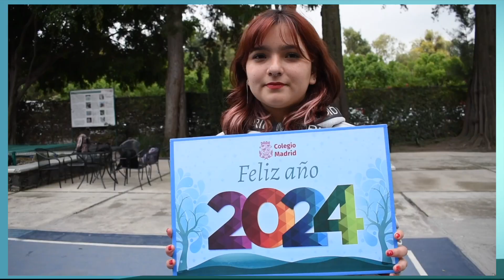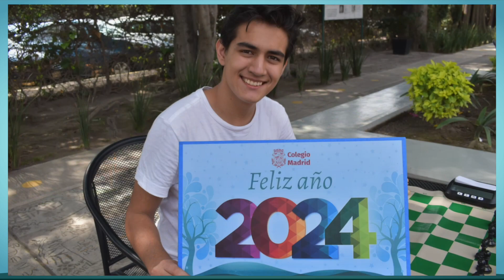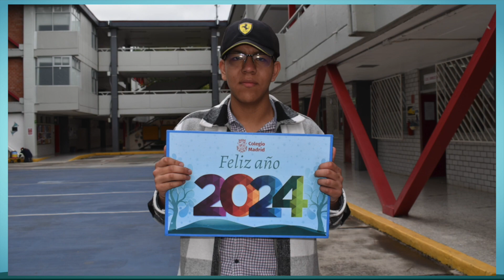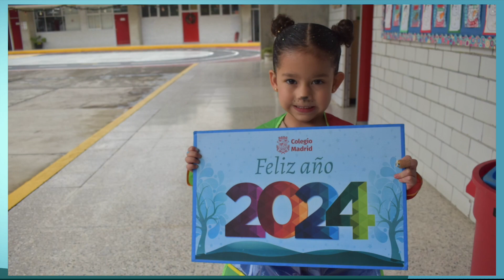Colegio Madrid A.C. Feliz 2024 (2)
Nuestra comunidad desea para este 2024.